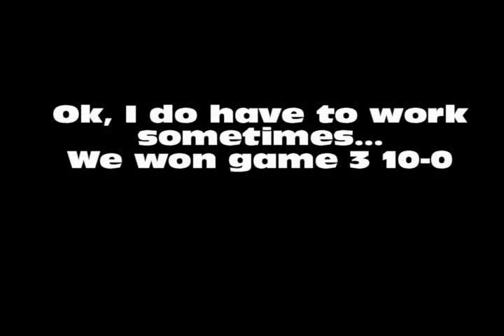CBC Playon Ball Hockey - Round Robin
Highlights from the round robin games for the Darksiders at the CBC Play On Ball hockey tournament in Halifax.